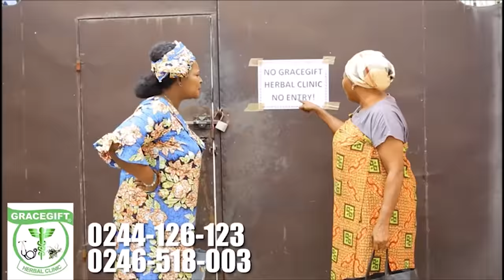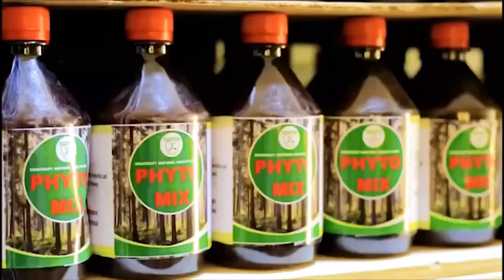I Was The One To Marry Tracey Boakye But… - Actor Magic Speaks